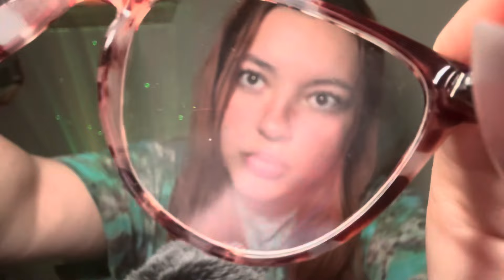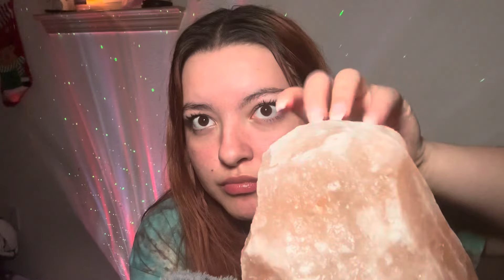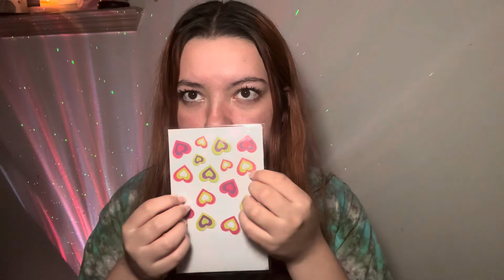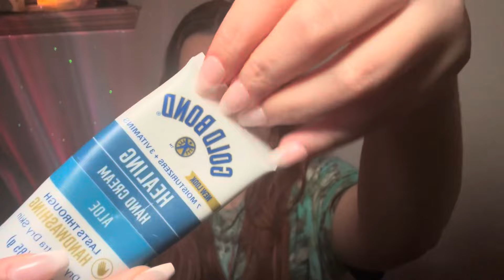ASMR random triggers 💝 *no talking*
hello wonderful people💖 whatsss up? i hope ur doing good and i hope this video help in wtv u wanted it to help with 🫶🏼

╰┈➤ thank u so much for taking time from ur day to click/ watch this video 🫶🏼🫶🏼

⋆┈┈｡ﾟ❃ུ۪ ❀ུ۪ ❁ུ۪ ❃ུ۪ ❀ུ۪ ﾟ｡┈┈⋆

🌬️Asmr TikTok: roxy61561

(MUCH APPRECIATED🤗)